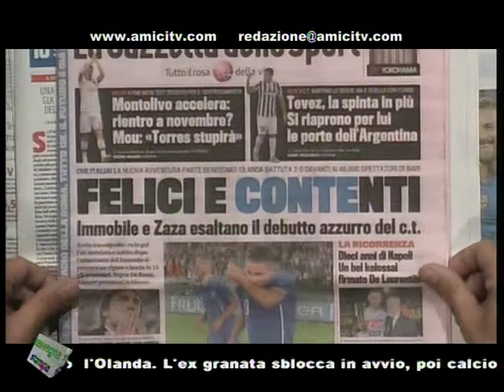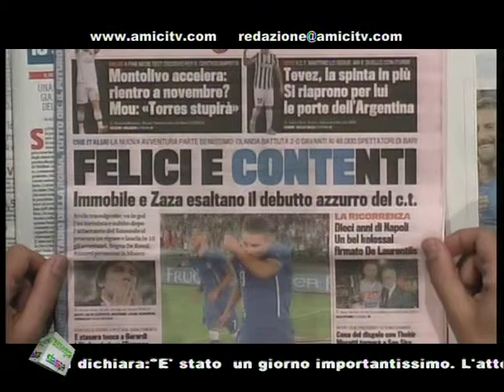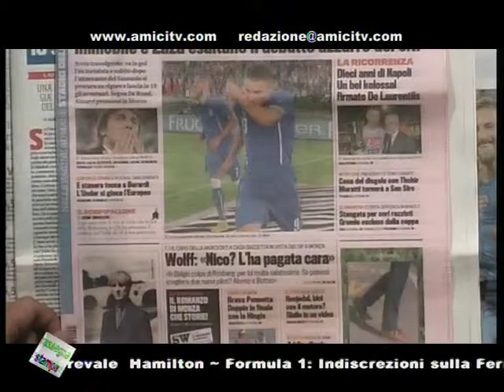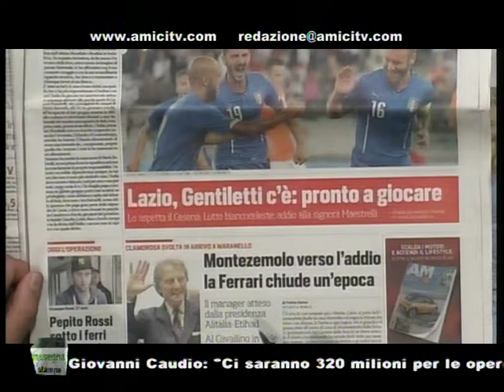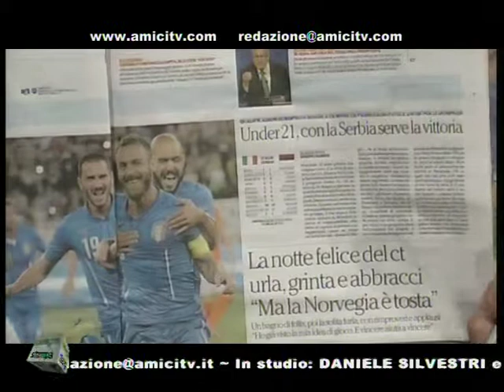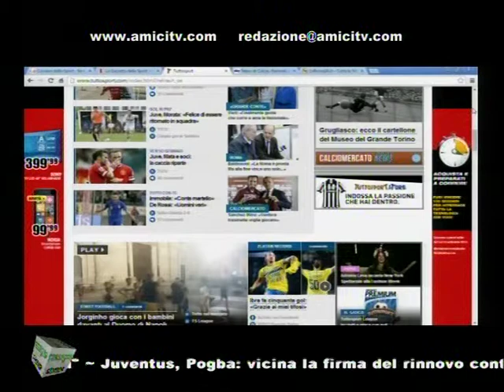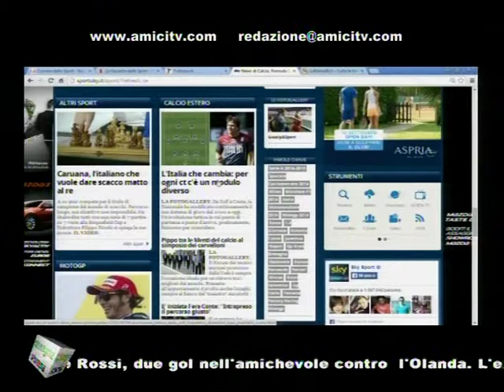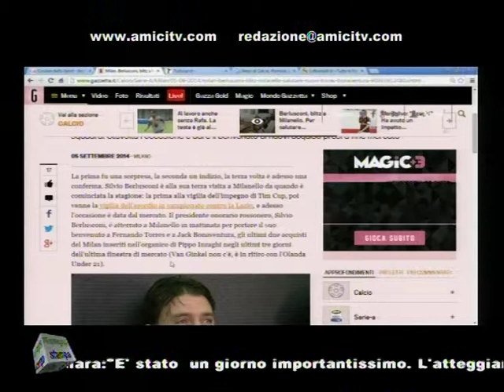PAUSA CAFFE POMERIGGIO 00326 01